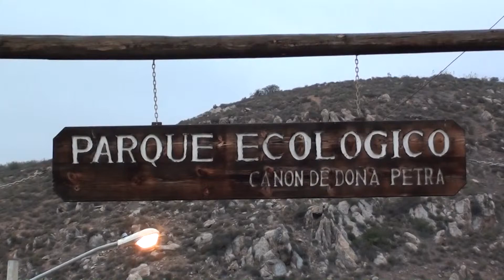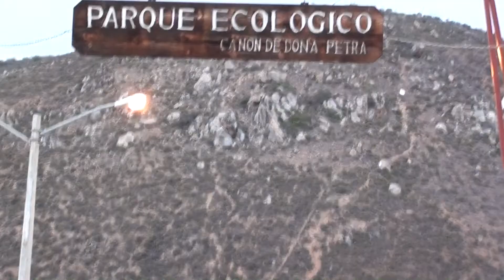El Cañon de Doña Petra, Ensenada Baja California Mexico 22 02 2015